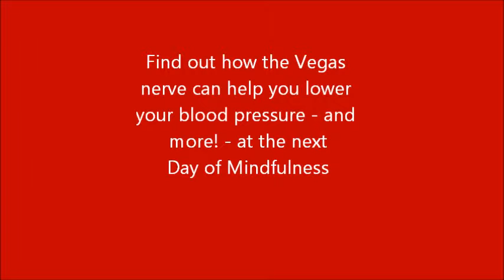Day of Mindfulness with Tina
A tiny excerpt from the mini-retreat where you'll learn mindfulness tools and techniques to improve your health, reduce stress, be happier... and have fun! Join us for the next mini-holiday on Oct 24, 2015.